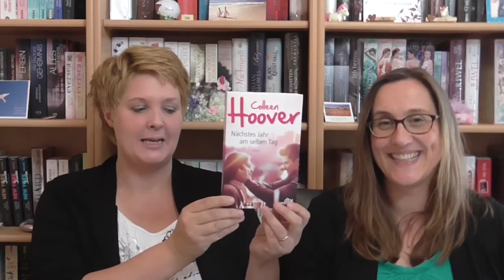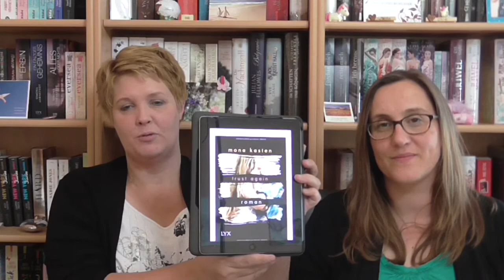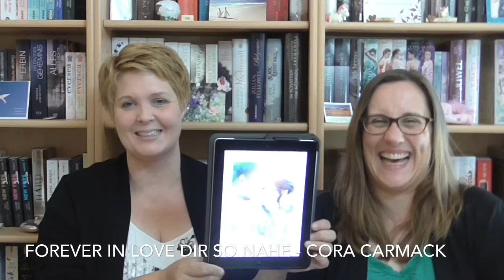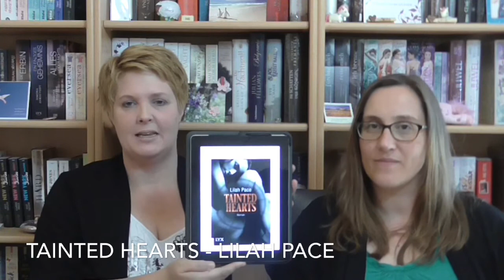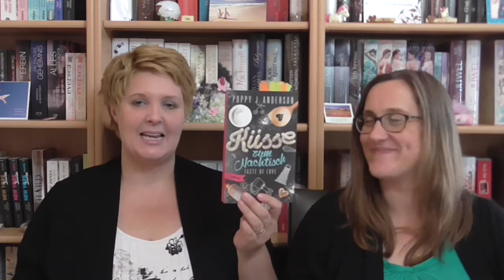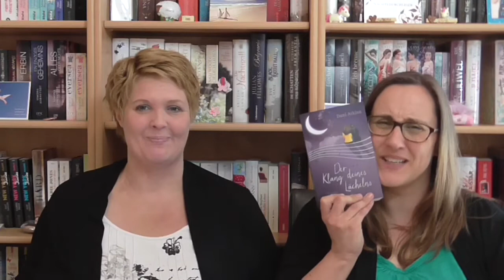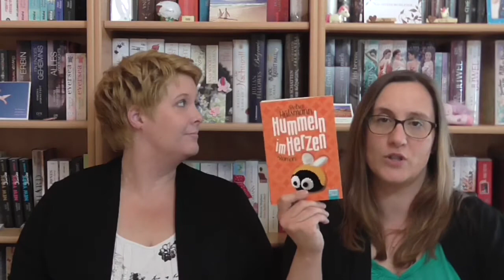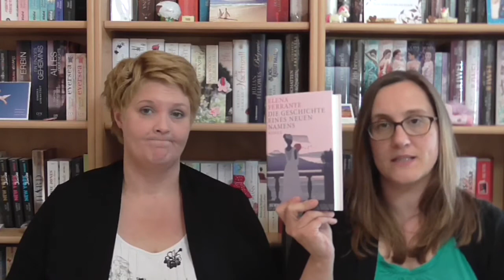Mid Year Book Freak Out - TAG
Hallo ihr Lieben, heute erwartet euch wieder ein TAG von uns, den wir bei der lieben Goldschrift entdeckt haben. Es geht darin um die Halbjahresfavouriten, Flops und den den Ausblick ins nächste Halbjahr. Wir hoffen, Ihr habt genauso viel Spaß beim schauen, wie wir beim drehen :-) Wir würden uns über Kommentare von euch freuen. Viele liebe Grüße von Anja und Meike

Fragen, Bücher & Kanäle:

1. Das beste Buch, welches du bisher im Jahr 2017 gelesen hast?
Meike: "Nächstes Jahr am selben Tag" - Colleen Hoover
Anja: "Wenn Nachts der Ozean erzählt" - Zana Fraillon

2. Die beste Fortsetzung, welche du bisher im Jahr 2017 gelesen hast?
Meike: "Trust again" - Mona Kasten
Anja: "Drachenspiele" - Jan Philipp Sendker

3. Eine Neuerscheinung, die du noch nicht gelesen hast, aber bald lesen möchtest?
Meike: "Das Reich der sieben Höfe - Dornen und Rosen" - Sarah J. Maas
Anja: "Endgültig" Andreas Pflüger

4. Das am meisten erwartete Buch im zweiten Halbjahr?
Meike: "Forever in Love - Dir so nahe" Cora Carmack
             " Nur noch ein einziges Mal" Colleen Hoover
Anja: "Sieben Tage voller Wunder" - Dani Atkins

5. Die größte Enttäuschung?
Meike: "Ewig - Wenn Liebe erwacht" Rhiannon Thomas
Anja: "Eine wie Alaska" - John Green

6. Die größte Überraschung?
Meike: "Tainted Hearts" - Lilah Pace
Anja: "Maybe someday" - Colleen Hoover

7. Der liebste neue Autor/ die liebste neue Autorin (Debüt oder neu für dich)?
Meike: "Der Mondscheingarten" - Corina Bomann
Anja: "Und dann steht einer auf und öffnet das Fenster" - Susann Pásztor

8. Dein neuster fiktiver Crush?
Meike: "Taste of Love - Küsse zum Nachtisch" - Poppy J. Anderson
Anja: "Immer wenn es Sterne regnet" - Susanna Ernst

9. Dein liebster neuer Charakter?
Anja: "Hummeln im Herzen" - Petra Hülsmann

10. Ein Buch, welches dich zum weinen gebracht hat?
Meike: "Wie die Luft zum Atmen" -  Brittainy C. Cherry
Anja: "Der Klang deines Lächelns" - Dani Atkins

11. Ein Buch, welches dich glücklich gemacht hat?
Meike: "Fire in you" - J. Lynn

12. Das schönste Buch, welches du in diesem Jahr bisher gekauft/erhalten hast?
Meike: "Ewig dein - Deathline" - Janet Clark
Anja: "Post Mortem - Tränen aus Blut" - Mark Roderick

13. Welches Buch/welche Bücher musst du bis zum Ende des Jahres auf jeden Fall noch beenden?
Meike: "Ein wenig Leben" - Hanya Yanagihara
Anja: " Die Geschichte eines neuen Namens" - Elena Ferrante

14. Deine liebsten Book Community Mitglieder?

Und sooooooo viele andere, die wir noch vergessen haben :-)